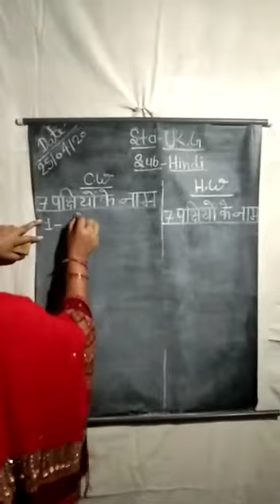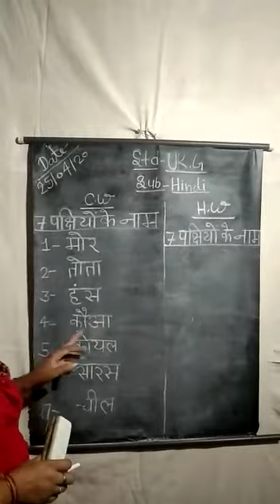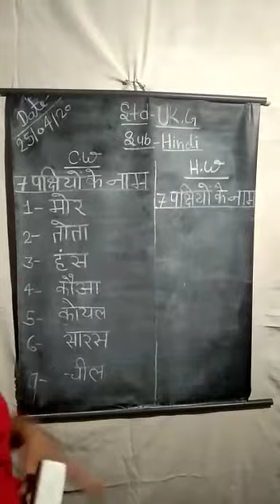April 25, 2020